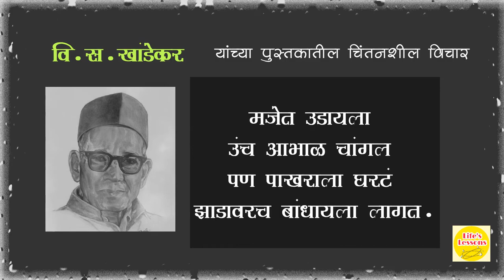Life's Lessons - V.S. Khandekar II जीवनाचे धडे - 1 II आयुष्यावर वाचू काही .....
लेखक - वि. स. खांडेकर
पुस्तकाचे नाव - हिरवा चाफा